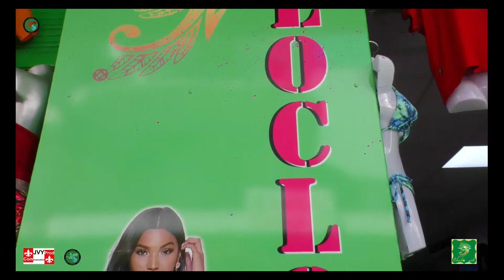Cloclo Mode Boutique 2021 #3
Vidéo de la boutique Cloclo Mode, présentation de l'ensemble :
Haut : Croc Top à 22€ Pantalon Montari 27€

Production : JVYPROD
Le 16 Octobre 2021
avec Craken Pégase (cadreur)

Manager : Colette Rosa
Modèle : Claudia (JvyProd Modèle)
Photographe : Jimmy Mourinet
Responsable projet : Jimmy MOURINET